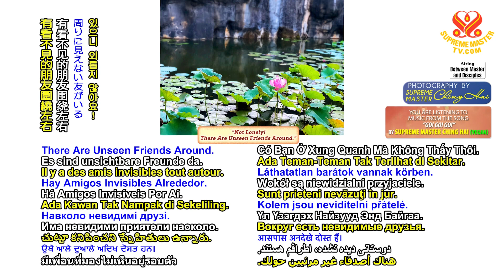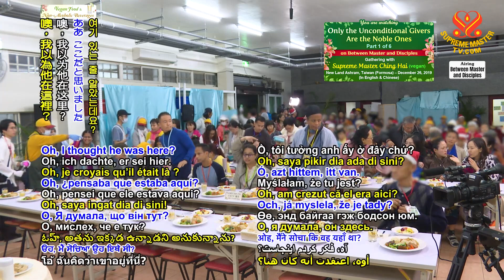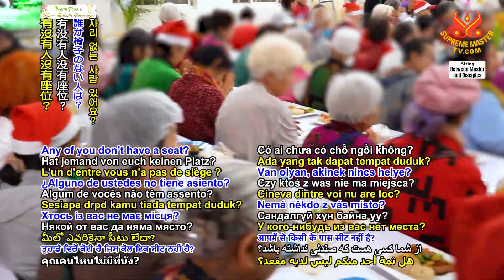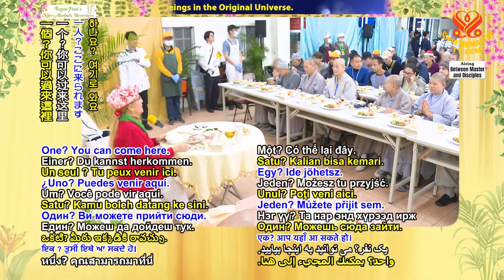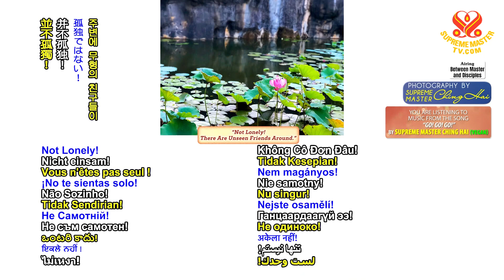(P. 1/6) Only the Unconditional Givers Are the Noble Ones, Dec 26, 2019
Supreme Master Ching Hai lecture in New Land ashram, Taiwan (Formosa), Dec  26, 2019